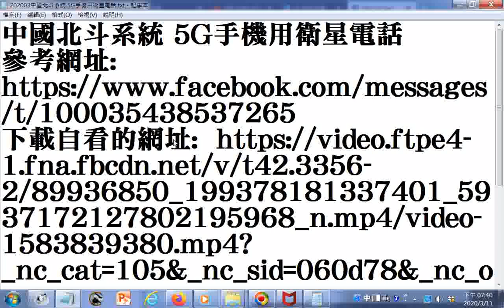中國北斗系統 5G手機用衛星電話20200311臉書網友分享於Messenger